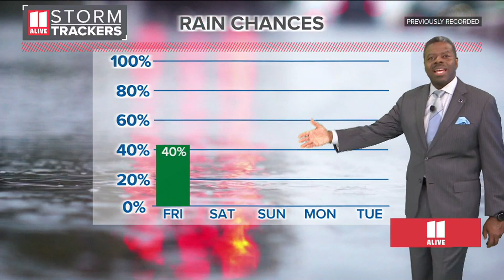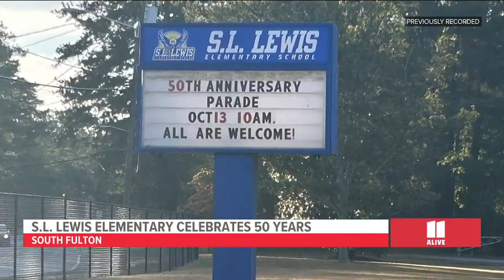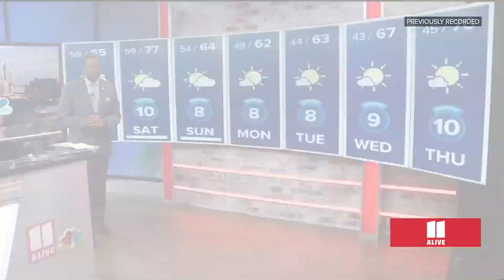Top Headlines | Atlanta news for Friday, Oct. 13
According to the source, the K9 deputy is expected to survive, but the suspect fled a heavily wooded area.